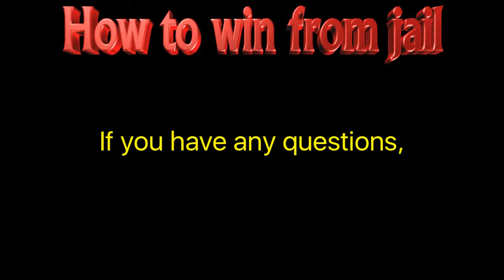Back from the dead(Part 2)